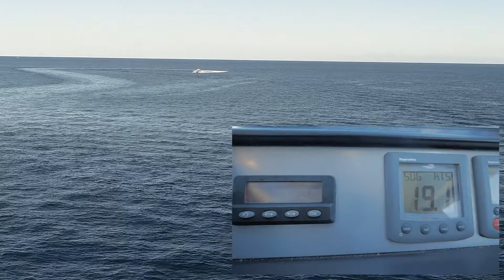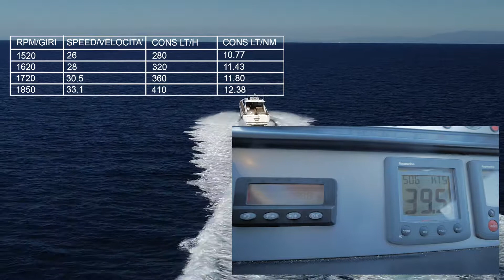Princess V70/Sea Trial #27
Sea Trial #27/ Princess V70/ 2007 / 2 x 1675 HP Caterpillar C32 ACERT.

Prestazioni/Consumi - Performances/Consumptions.

RPM 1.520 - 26 Kn - 280 L/H - 10.77 L/NM
RPM 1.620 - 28 Kn - 320 L/H - 11.43 L/NM
RPM 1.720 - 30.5 Kn - 360 L/H - 11.80 L/NM
RPM 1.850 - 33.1 Kn - 410 L/H - 12.38 L/NM